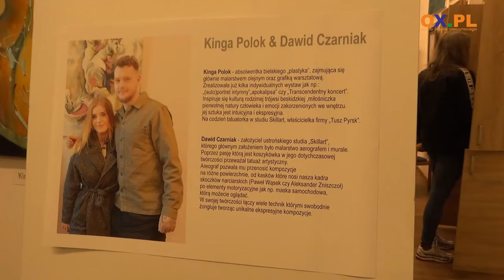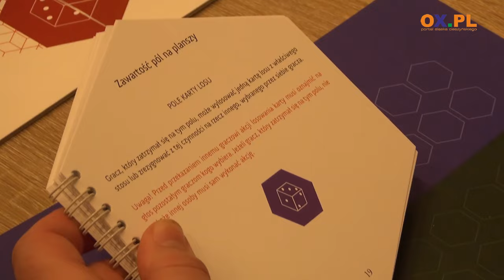Wystawa prac poplenerowych i promocja planszówki w Ustroniu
W Galerii Rynek w Ustroniu do 5 marca można oglądać wystawę prac poplenerowych. Dzień wernisażu połączono z promocją gry planszowej "Zbuduj Imperium", której autorem jest mieszkaniec Ustronia Patryk Korszun.